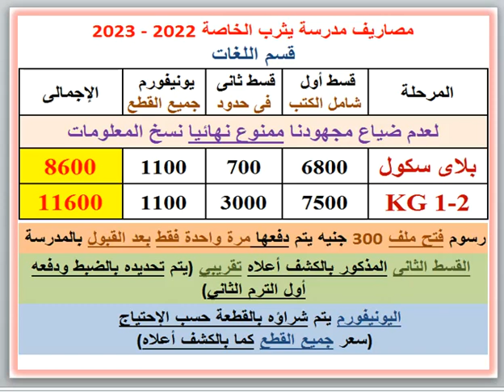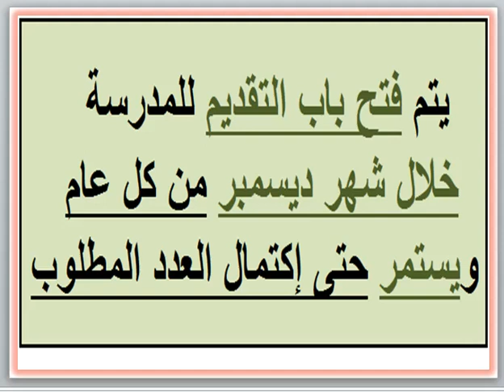مصروفات ومعلومات عن مدرسة يثرب الخاصة (قسم اللغات) (أبوقير - الإسكندرية) 2022 - 2023